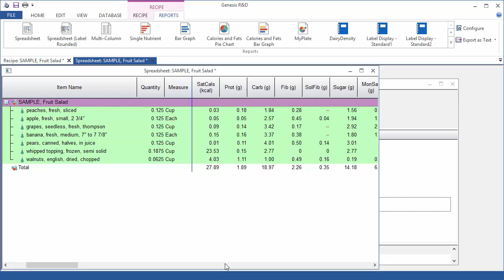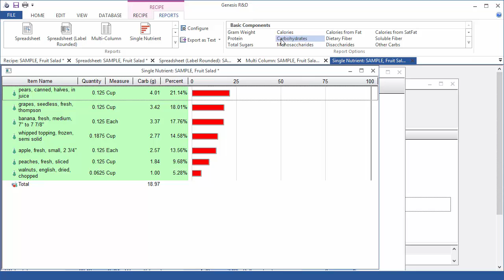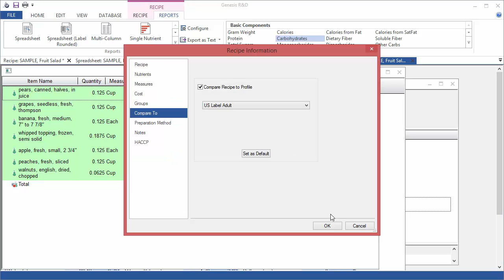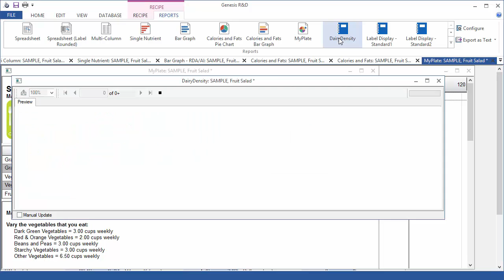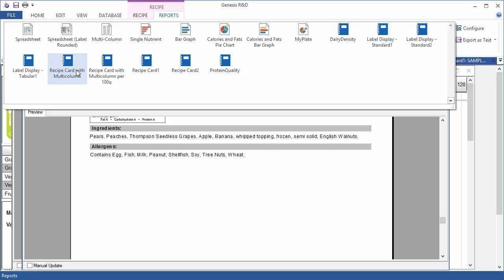Recipe & Ingredients Nutrition Analysis Reports Overview | Genesis R&D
Genesis R&D Food Formulation & Labeling Software offers a variety of reports to help you analyze your recipes and ingredients. This tutorial provides an overview of the reports available in Genesis R&D.